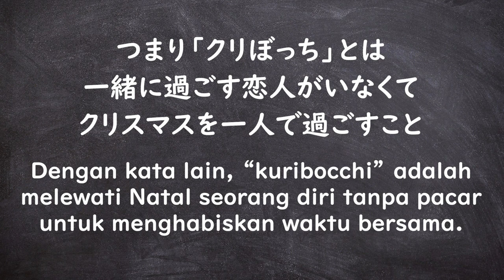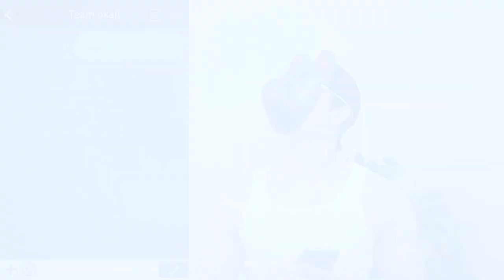Untuk Kalian yang Sendirian di Hari Natal ~おかじ/okaji~ #78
★Video akan diunggah setiap hari Senin, Kamis dan Sabtu pukul 21:00!